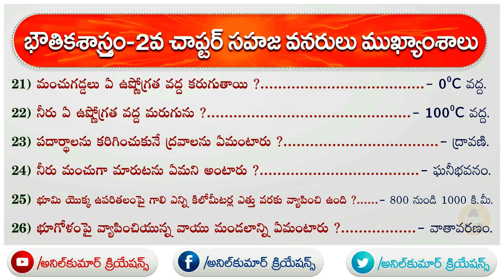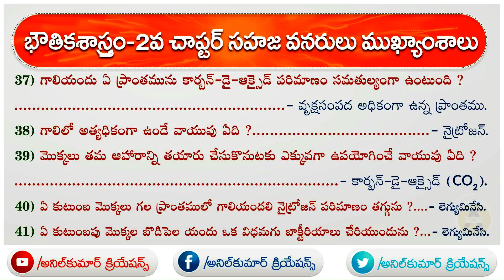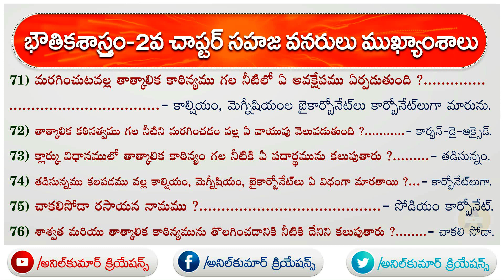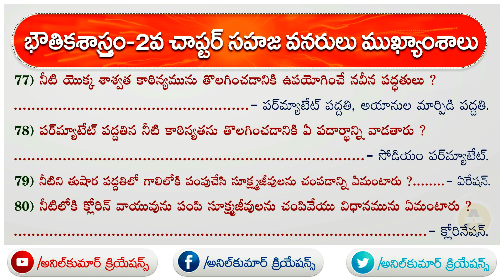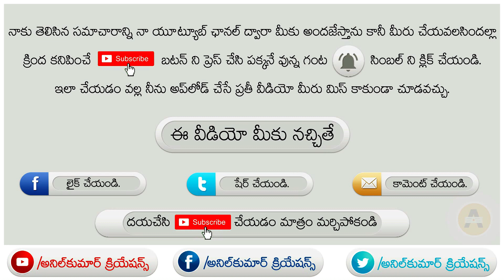General Science Physics ( SAHAJA VANARULU ) Top 80 Q & A for all competitive exams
హాయ్ ఫ్రెండ్స్.. నా పేరు అనిల్ కుమార్. ఆకుతోట. నాకు తెలిసిన టెక్నాలజీ, భక్తి, ఎడ్యుకేషనల్, ఉద్యోగం, ఆరోగ్యం, వీటికి సంబంధించిన వీడియోస్ ని మీ అందరికి అర్ధం అయ్యేలా తెలుగు లో అందించాలని నేను ఈ ఛానల్ మొదలు పెట్టాను..మన ఈ ఛానల్ లో ప్రతి రోజు కొత్త విషయం నేర్చుకోవచ్చు.
ఈ వీడియోస్ మీకు నచ్చితే షేర్ చేస్తూ, సబ్స్క్రయిబ్ చేస్తూ, నాకు సపోర్ట్ చేస్తారు అని ఆశిస్తున్నాను...!

GeneralScienceBits Physics DSC Group-2#SSC#